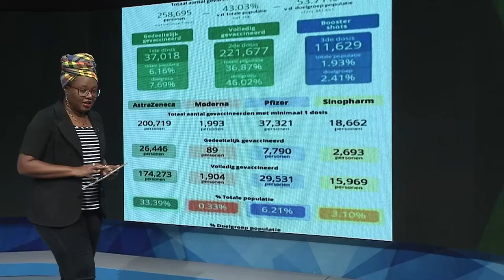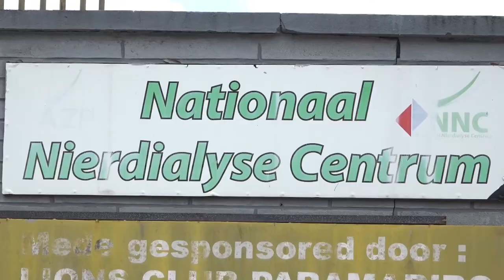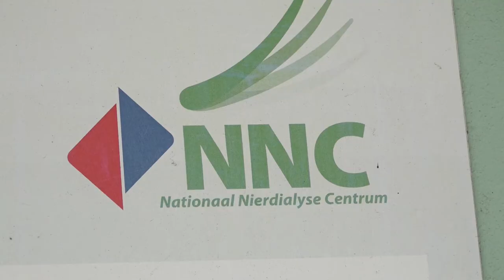10 12 2021 Su-Aid officieel gestart met inzamelen